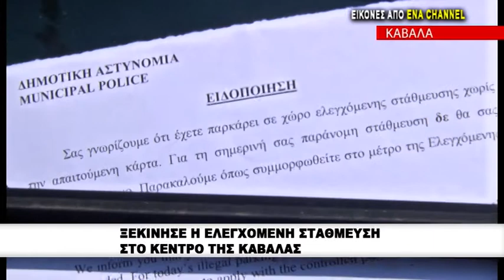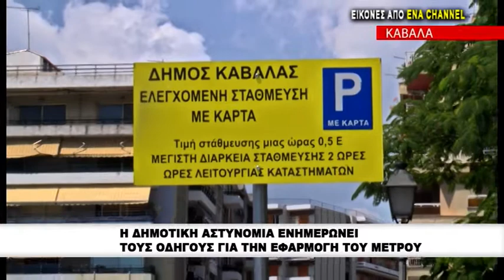Ξεκίνησε η ελεγχόμενη στάθμευση στο κέντρο της Καβάλας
Ξεκίνησε το πρωί της Δευτέρας 15 Ιουλίου η εφαρμογή της ελεγχόμενης στάθμευσης στο κέντρο της Καβάλας. Η Εφαρμογή ξεκίνησε με προειδοποιήσεις αφού οι δημοτικοί αστυνομικοί μοίρασαν φυλλάδια στους οδηγούς, τα οποία ήταν γραμμένα και στα αγγλικά, έτσι ώστε να ενημερώσουν τους οδηγούς για το συγκεκριμένο μέτρο.